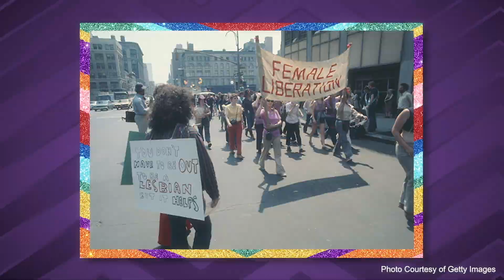FASHION PHOTO RUVIEW: Pride Edition with House of Barefoot 2020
In a very special PRIDE episode of Fashion Photo Ruview, Raja and Raven are joined by RuPaul's Drag Race alums Manila Luzon and Eureka O’Hara to chat about PRIDE! Thank you to Barefoot Wine for sponsoring this video, to see how Barefoot has been marching onward for equality for more than 30 years.

Courtesy of Drizly. Must be 21+. New customers only and cannot be combined with any other offer. Per applicable law, value may be applied towards order total or shipping or delivery fees. Includes orders of non-alcoholic items. Courtesy of Drizly. 21+. New users only. Void where prohibited.